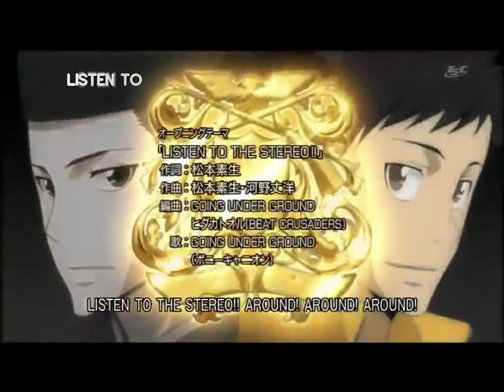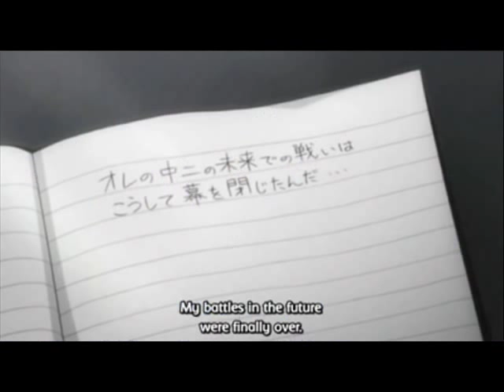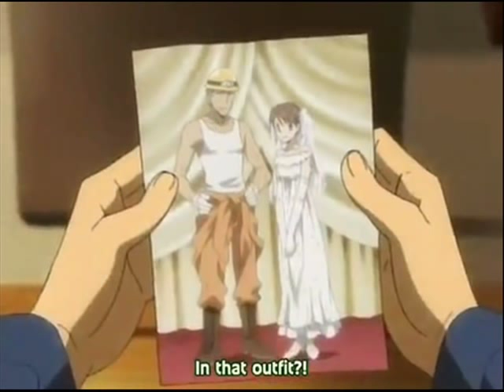Katekyou Hitman Reborn! Family Song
Katekyou Hitman Reborn! Yakusoku no Basho he - vs. Millefiore